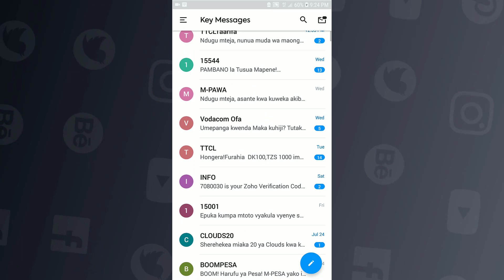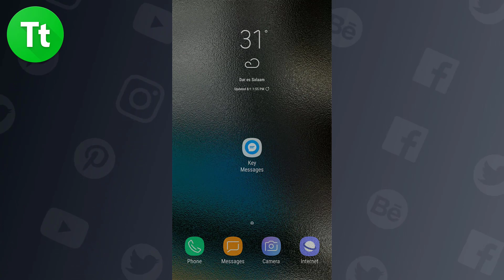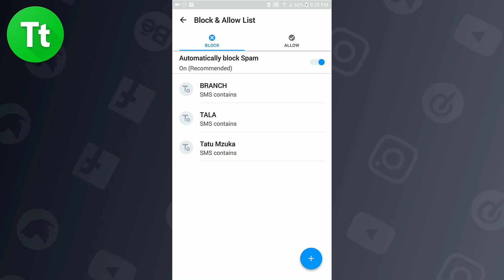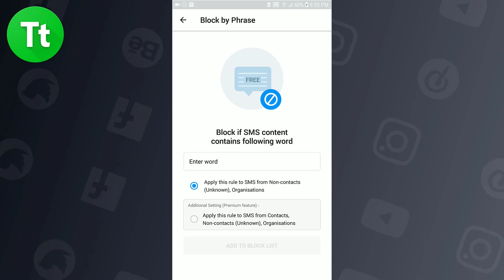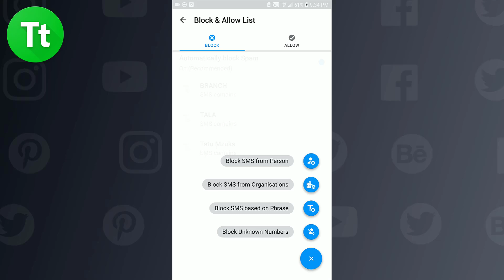Jinsi ya Kuzuia SMS za Promosheni (Tatu Mzuka, BRANCH, Tala) Maujanja 103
Kwenye Maujanja siku ya leo nitaenda kukuonyesha njia mpya na rahisi ya kuzuia meseji za promosheni kwenye simu yako ya Android. Kama unavyojua siku hizi kuna meseji nyingi sana za Promosheni zinazotumwa bila hata ruhusa yako, utapokea meseji kutoka kwa Instamoja, BRANCH, Tatu Mzuka, CLOUDS20, BOOMPESA, HALAL PESA, MOJASPESHO, Ile pesa tuma kwenye namba hii na meseji nyingine nyingi na zote unaweza kuzipokea ndani ya siku nzima.

Kupitia njia hii utaweza kuzuia Meseji zote hizo kutoka kwenye makampuni mbalimbali ambayo yanatuma meseji kwenye simu yako bila ruhusa.

LINK MAALUM

1.

2.

MAUJANJA ZAIDI

--TRANSLATION---

In this video, we're going to learn how you can block SPAM SMS and Unwanted Promotion SMS. This is a very simple trick you can implement in 5 Minute using your smartphone, just follow all the instruction on the video above and make sure you download the app used in a video from the description below.